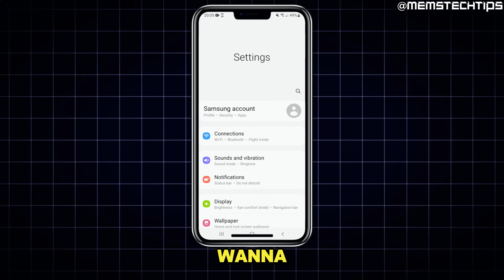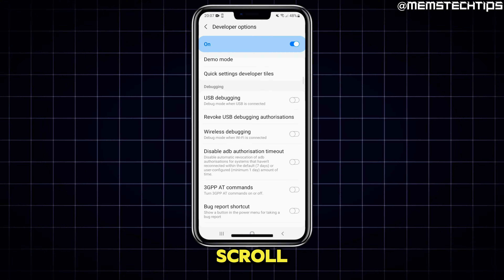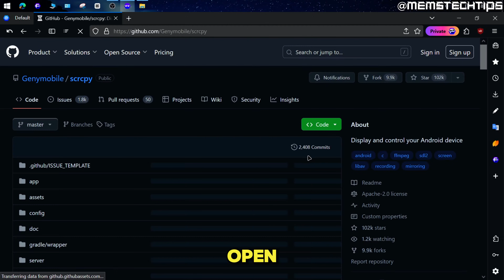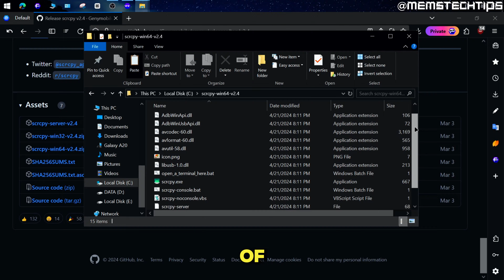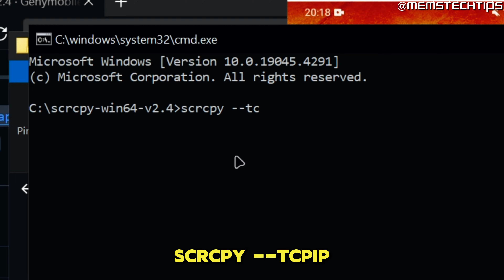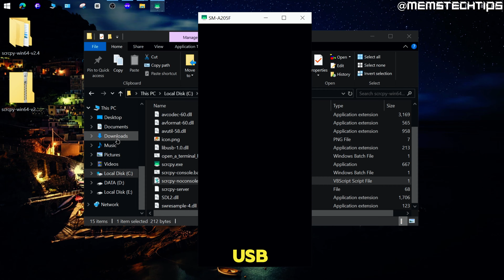How to Mirror Android to PC or Laptop [USB & Wireless] (Tutorial)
In this tutorial video, I'll show you How to Mirror Android to PC or Laptop on Windows 10 and Windows 11. So, if you've been wondering how to use the scrcpy mirroring application to control your Android phone or tablet from your pc via USB or wireless, this video is for you as I'll take you through the entire process step-by-step.